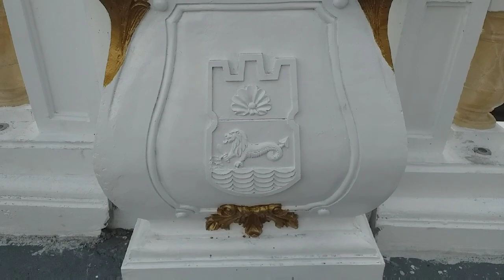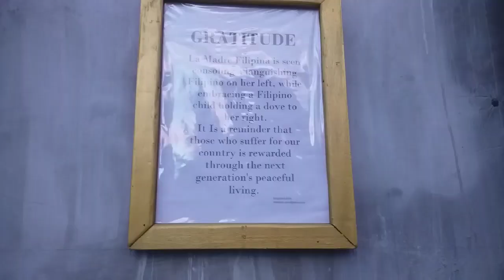The New Jones Bridge (part 1)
The William A. Jones Memorial Bridge, commonly known as the Jones Bridge, is an arched girder bridge that spans the Pasig River in the City of Manila, Philippines. It is named after the United States legislator William Atkinson Jones, who served as the chairman of the U.S. Insular Affairs House Committee which had previously exercised jurisdiction over the Philippines and the principal author of the Jones Law that gave the country a legislative autonomy from the United States. Built to replace Puente de España (Bridge of Spain), the bridge connects Quintin Paredes Road at the Binondo district to Padre Burgos Avenue at the Ermita district.
Originally designed by Filipino architect Juan M. Arellano using Neoclassical architecture, the first incarnation of the bridge features three arches resting on two heavy piers, adorned by faux-stone and concrete ornaments, as well as four sculptures on concrete plinths allegorically representing motherhood and nationhood (La Madre Filipina). The original bridge was destroyed during the World War II by retreating Japanese troops and was reconstructed in 1946 by the U.S. and Philippine public works. The reconstructed bridge retained the three arches and two piers but removed all of the ornaments. In 2019, the City Government of Manila began a rehabilitation project to "restore" the Jones Bridge to its near-original design using Beaux-Arts architecture similar to that of Pont Alexandre III in Paris and the return of the three original sculptures.
I made a vlog update of the Jones Bridge a month ago to see what it really looks like since it was the first time I set foot and passed this particular bridge that basically connects Lawton/Intramuros and Binondo crossing the Pasig River. I've never been to this place before though I grew up in Manila and already been to many places around the metro. Thanks to Mayor Isko Moreno that he came up with the idea of not only restoring the Jones Bridge but in here will be the first and the start of some beautiful changes that will happen in Manila like the 'vertical garden' they made at the center island of the bridge that this idea will be implemented for the whole city as the mayor's plan of making Manila a 'green city'. And because of this bold and very interesting project, many people especially vloggers like me rush to this place to see what Mayor Isko is planning for this bridge.
I made two videos in Jones Bridge; the first one was taken during the day to see the details of what and how the people behind the restoration had done here, and the second was taken at night were the highlight of this bridge is actually the lights that somehow brings the feeling of "magical" as it illuminates the entire area. One thing more, I intended to put an old photo of the Jones Bridge circa early 1900's as a thumbnail for the video for the viewers to see first the original structure of the bridge before seeing the actual video where we showcase the present image of the Jones Bridge.